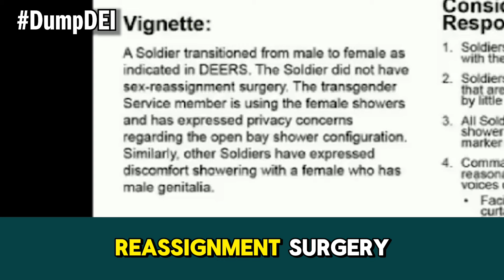DumpDEI: Why is the Army Letting MEN Shower With WOMEN?!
The Army is suffering from a historic recruiting shortfall.

Yet they think allowing biological MEN to use the same showers as biological WOMEN would build a more “cohesive” team?!